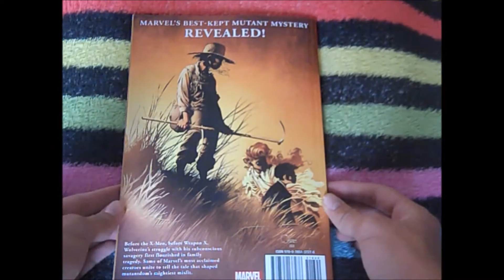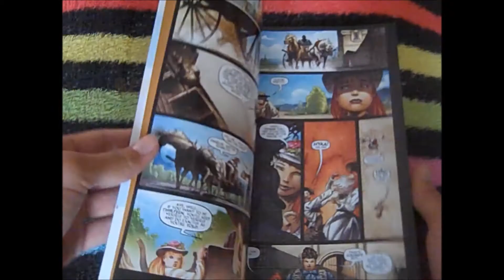Comic Book Review: Wolverine Origin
I review the comic that tells the origins of Wolverine. This is the paperback version and don`t worry there are no spoilers!